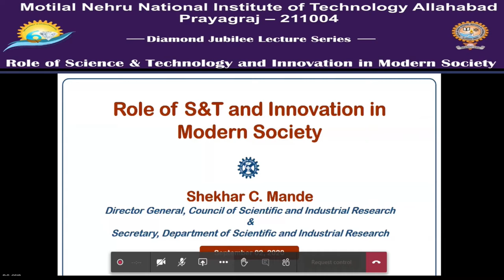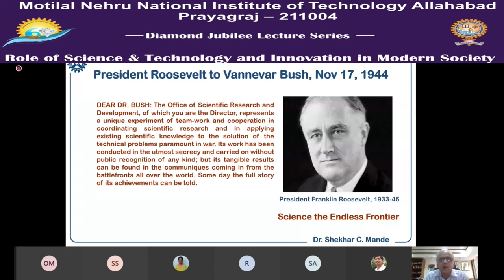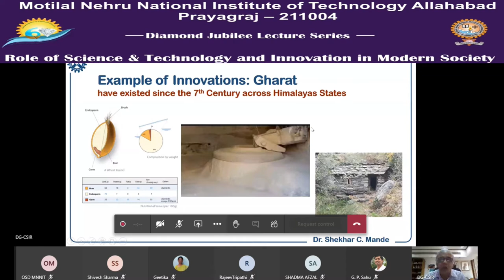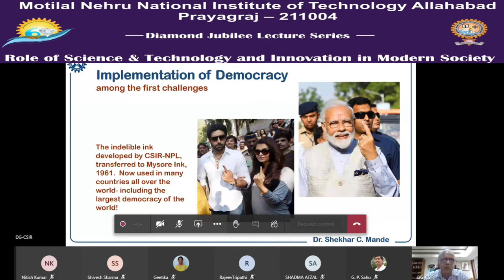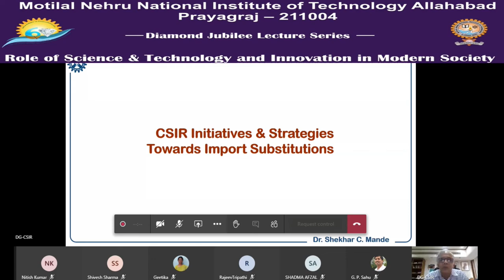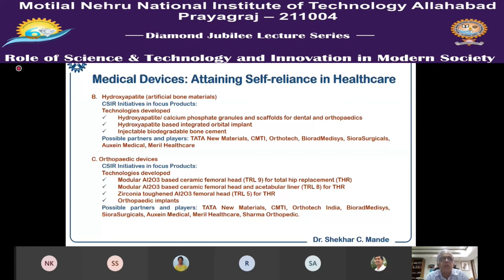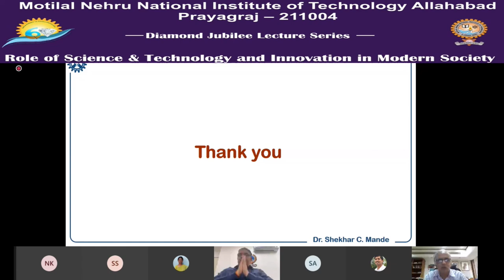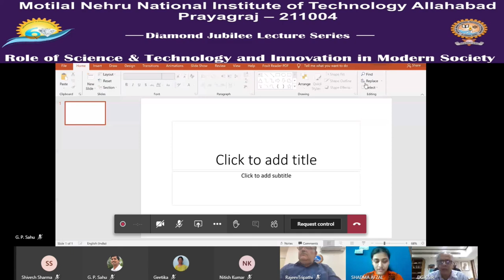Diamond Jubilee Lecture Series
Dr. Shekhar C. Mande
Secretary, Department of Scientific & Industrial Research
Ministry of Science & Technology, Government of India.
Director General, Council of Scientific & Industrial Research, India